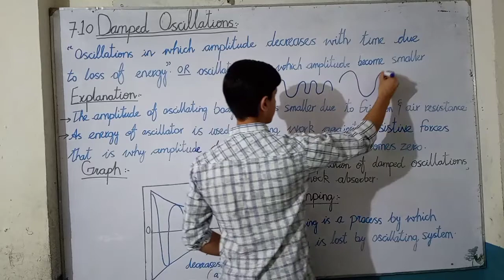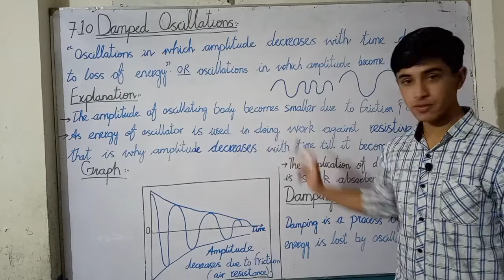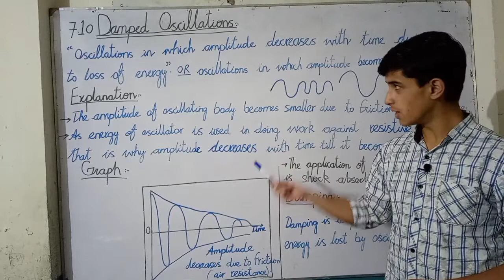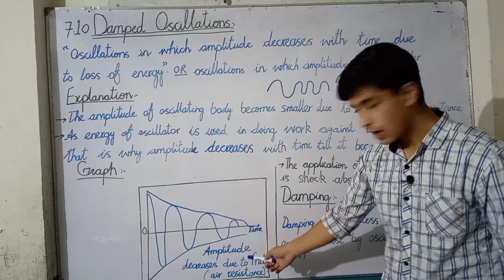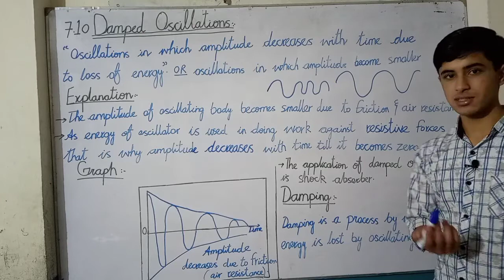Damped Oscillations Class 11 Physics Chapter 7(fbise+kpk)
In this video of "Innovative Study with Mahir" we will see topic Damped oscillation from Chapter 7 of Class 11 Physics.I hope everything is clear in case of any querry you can ask please